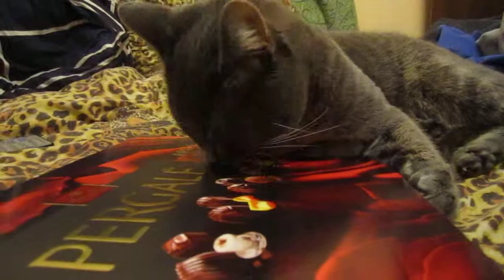Cat wants candy